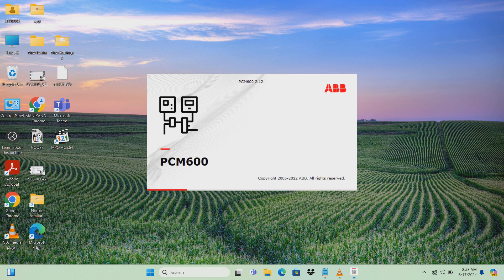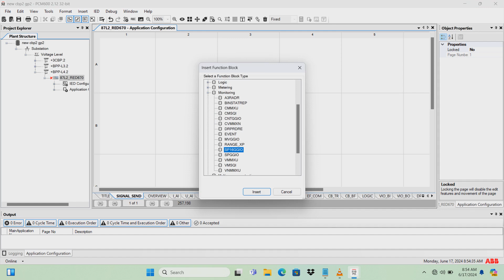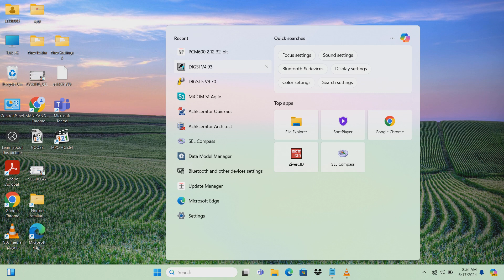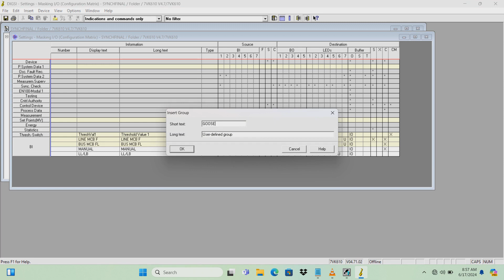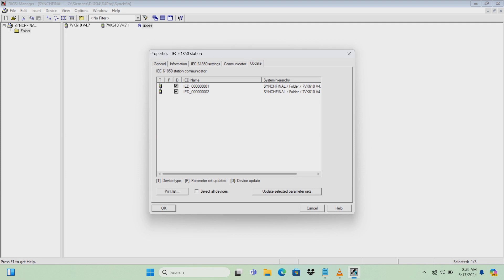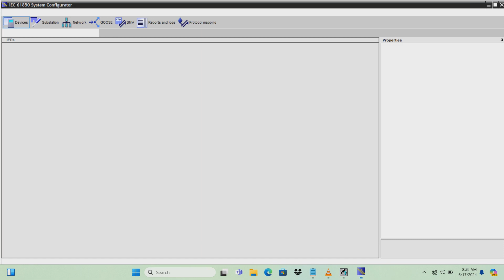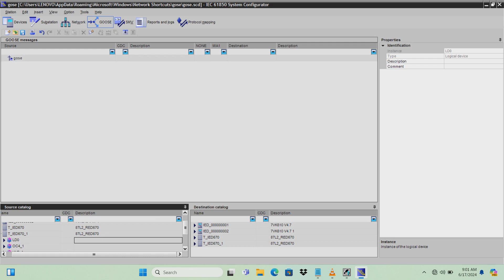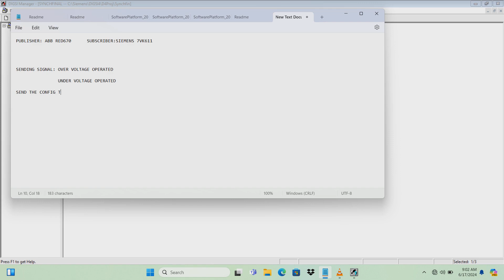GOOSE between ABB AND DIGSI4 IEC61850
Hoe To establish a goose communication between abb red670 to siprotec4 devices using iec61850 protocols